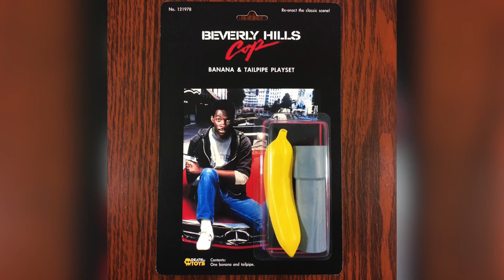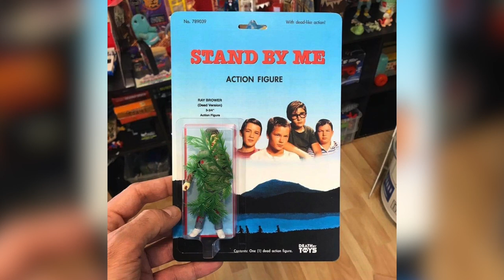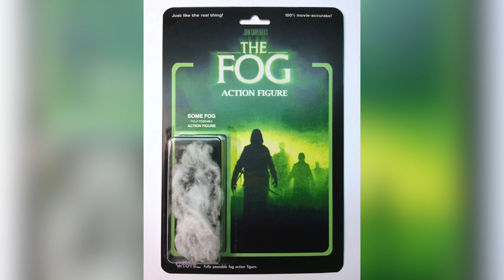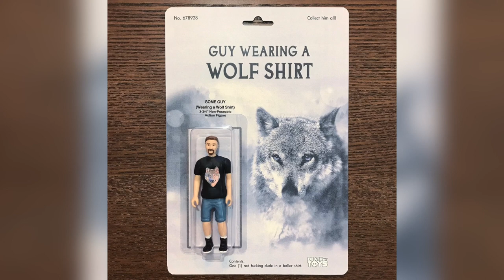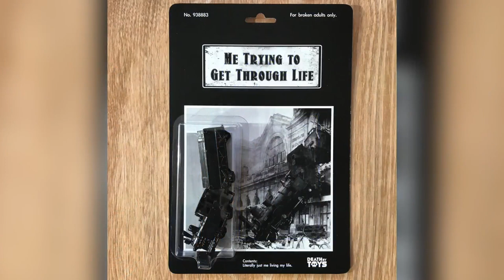Dan Polydoris, Death by Toys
Dan Polydoris is making some of the funniest, sickest toys around.